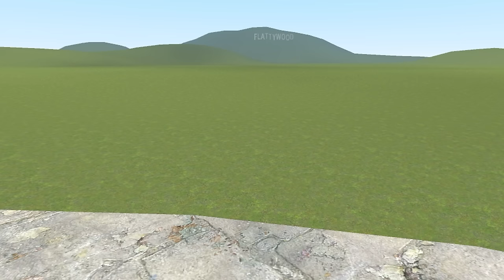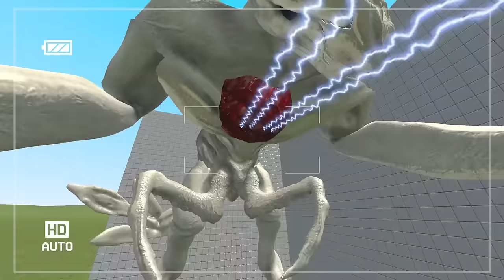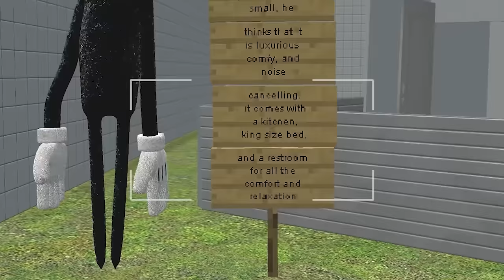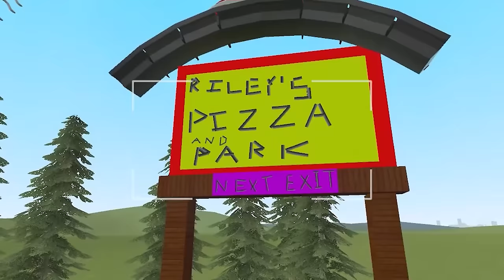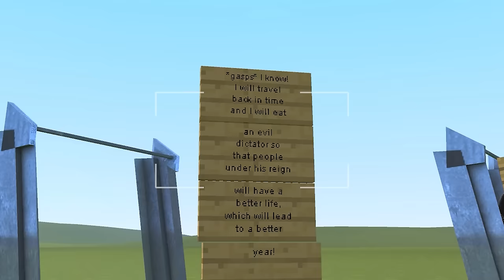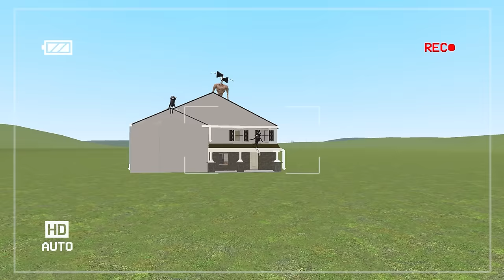Bad Trevor Henderson Dupes 69 🧪 MUTATED CARTOONS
JustJoeKing showcases the latest Bad Trevor Henderson Dupes in Gmod!